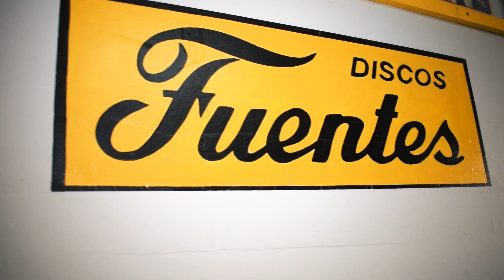Promo Video Version 2